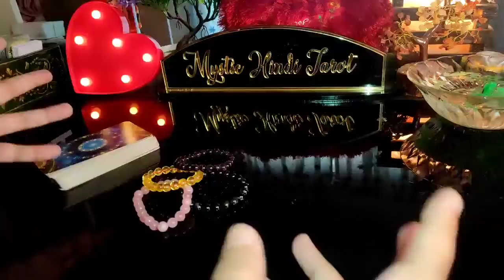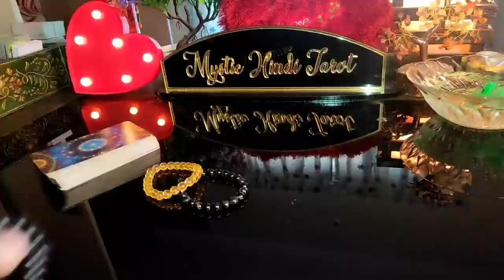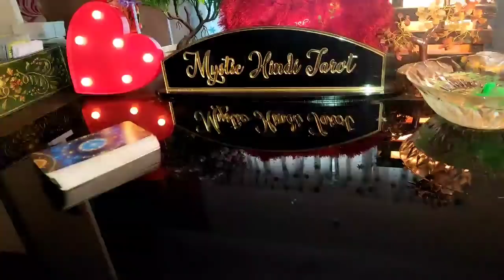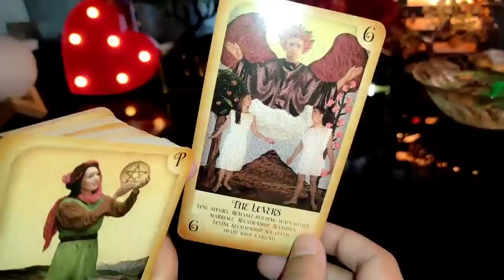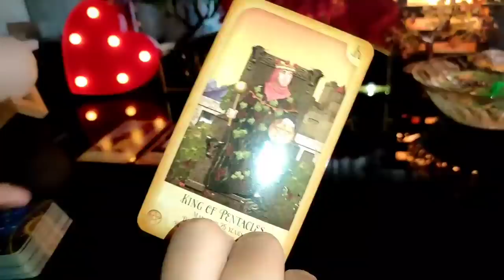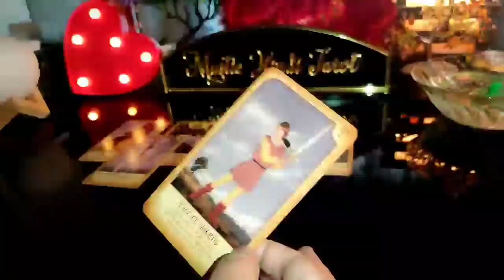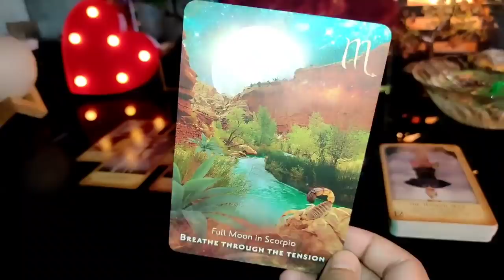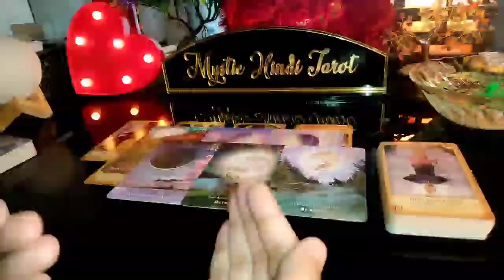🕯UNKI CURRENT TRUE FEELINGS APKE LIYE? CANDLE WAX TIMELESS HINDI TAROT READING TODAY NEW 💞🦋🥰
Card 1(Spiritual Union)- 1:50
Card 2(Harmony)- 16:55

📌SERVICES-

PERSONAL READING AND BRACELET BOOKING NUMBER GIVEN IN BIO OF INSTAGRAM ACCOUNT

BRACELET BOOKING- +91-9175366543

📌PRODUCTS LINKS-